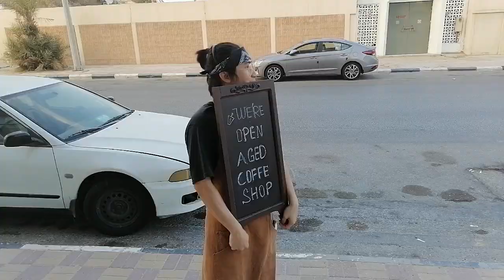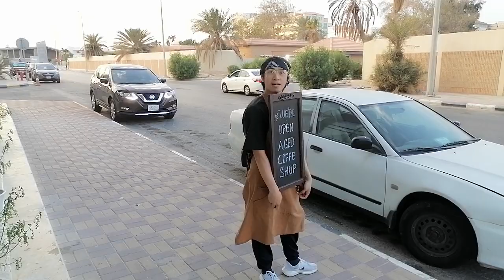ganito kami ka sipag na hihiya na kami sa mga boss namin Kaya itong na isip na paraan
Maging tapat at maging masipag sa trabaho minsan tayo na goma gawa NG paraan Para Maka Koha NG customer